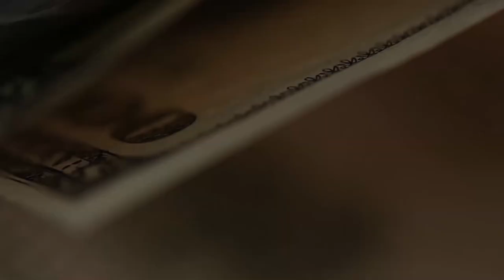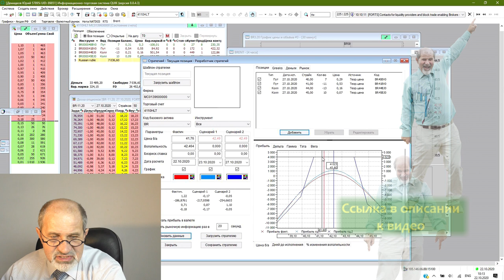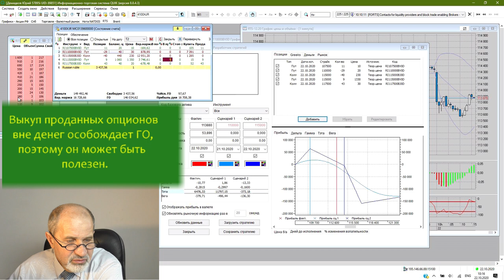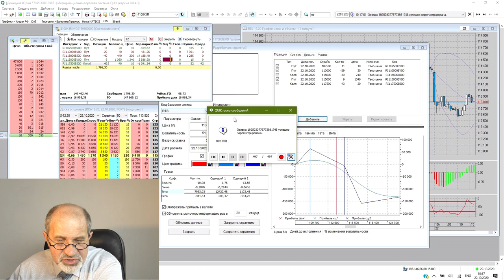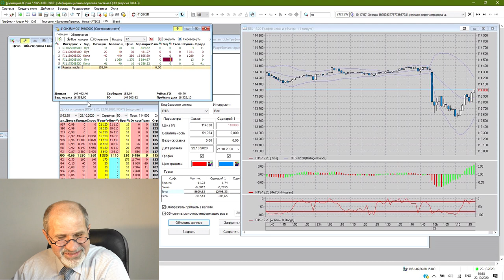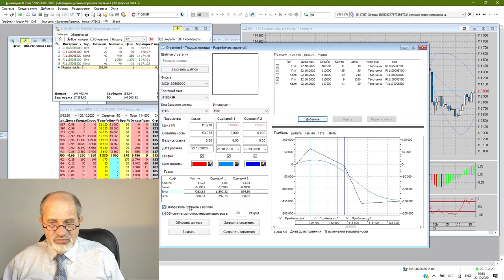Что произошло после открытия биржи в день экспирации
В предыдущем видео я рассказал, что жду падения индекса РТС и почему я поставил на падение в моменте больше 2,5 миллионов рублей. Что произошло в момент открытия биржи - в этом видео.

Все мои контакты:
Мои рекомендации: